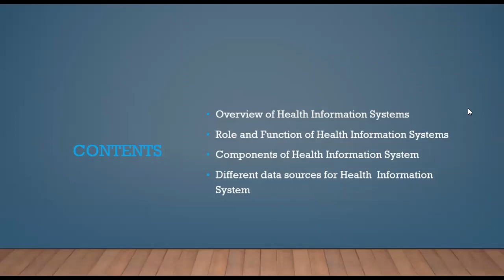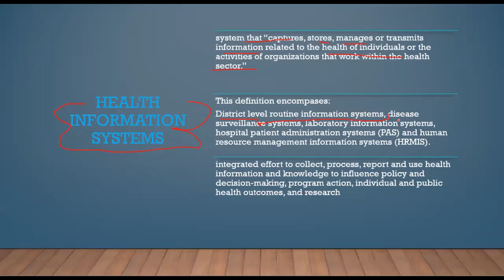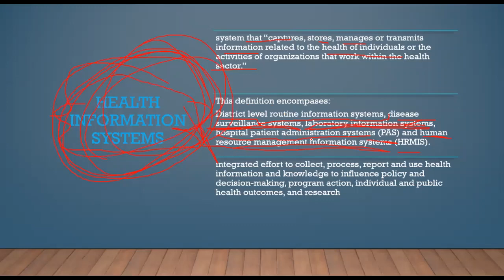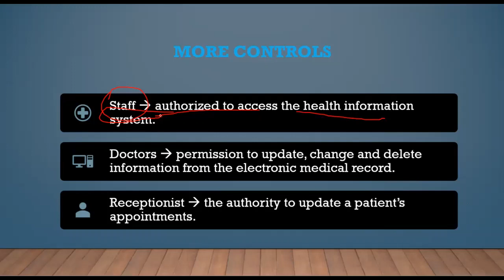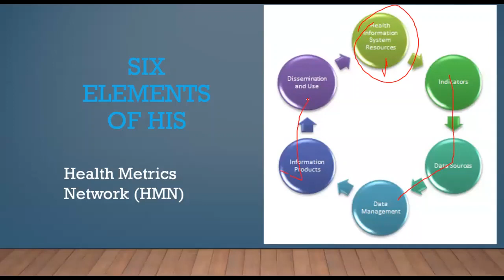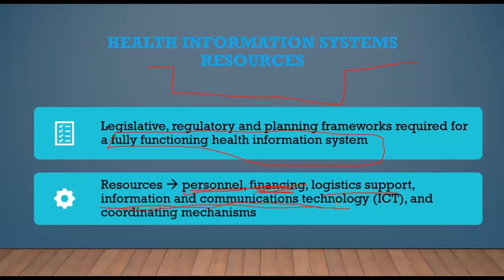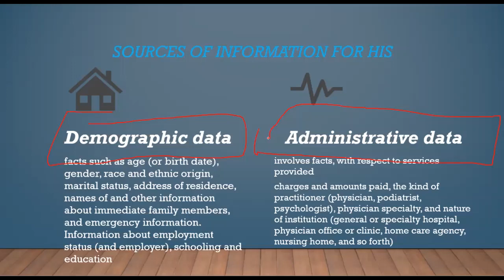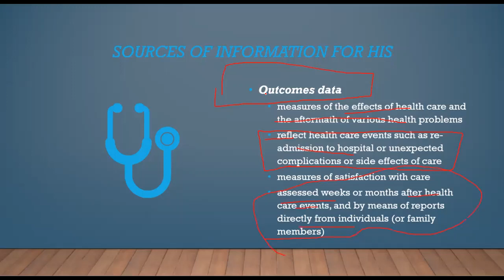Health Information System